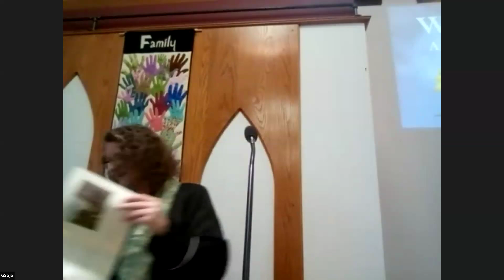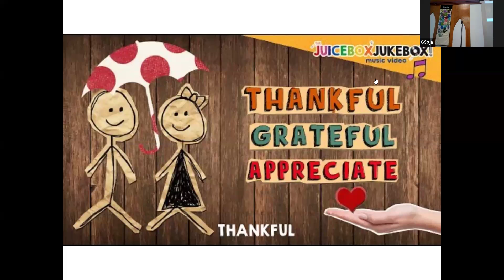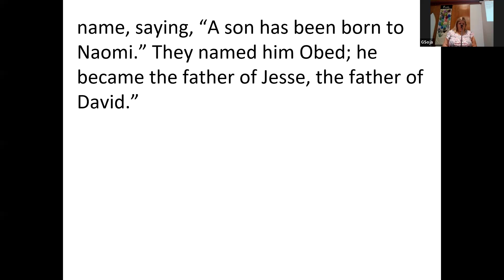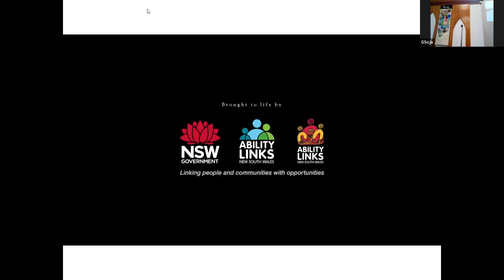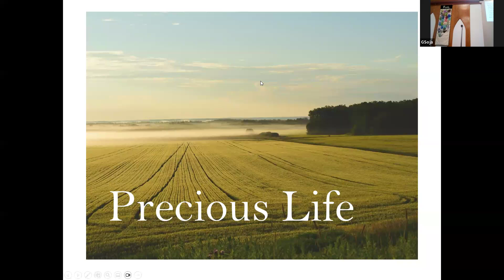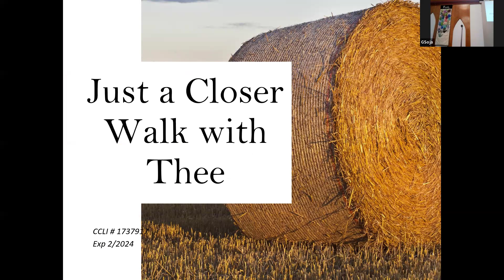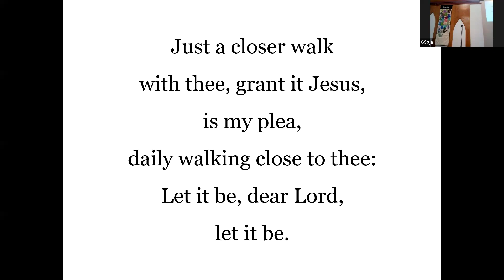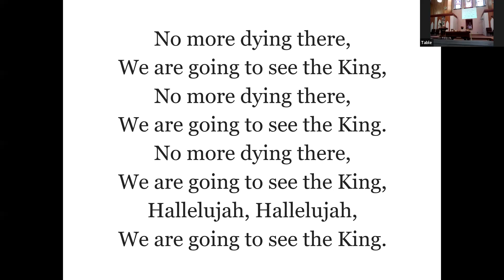Aug 25-Ruth 4:9-17 Pastor Gloria Relaying the Story of Ruth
Theme: Community